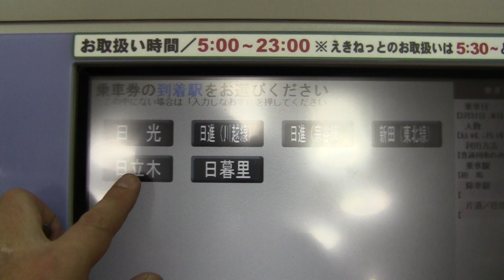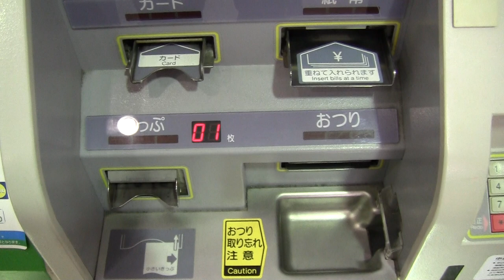指定席券売機でのこどものきっぷの買い方 福島県相馬市 相馬駅にて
転写印字式指定席券売機MV30端末による乗車券発売操作方法です。2012年3月31日、JR常磐線相馬駅にて。隣駅日立木駅までのこどものきっぷの買い方です。一部タッチミスで別のところを押しているところがありますがご容赦ください。まちがえた場合は画面下の「戻る」で前に戻ることができます。まちがえてきっぷを買っちゃった場合はすぐに「買い間違い払い戻し」ボタンにより返金できます。

※この指定席券売機にはバグがあり、こどものきっぷを指定したのに0:45付近以降「この経路の乗車券を購入する」という画面の箇所で上のほうに「180円/大人1枚」の表記があり一瞬買い間違えたかと錯覚させられます。指も一瞬「取消」の赤いボタンに向かい、すぐに購入に向かっています。